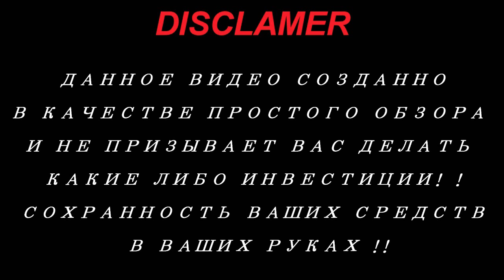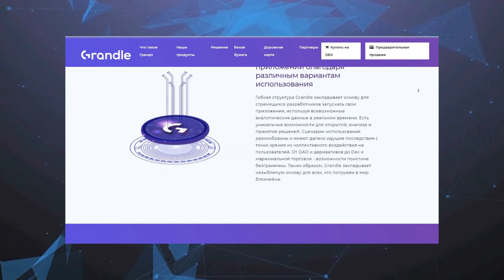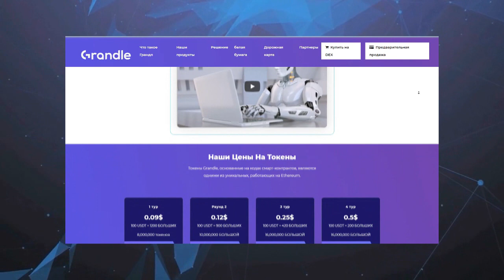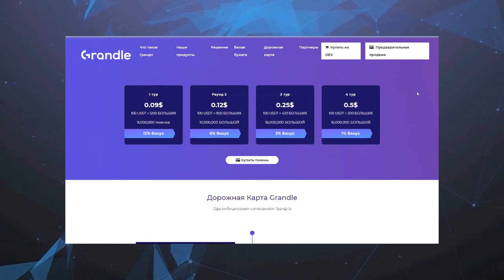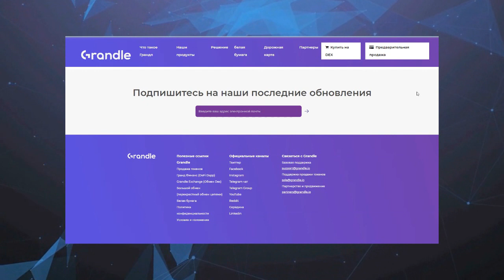Обзор проекта - grandle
Grandle’s decentralized finance capabilities utilize a smart chain network that is actively revolutionizing the world of crypto. The program enables easy interoperability between various platforms and skyrockets the users’ economic gains.

►My ERC20 (BEP 20) wallet - 0xEe7aF2130A135B799E2536c590FEF9d4d10036ae